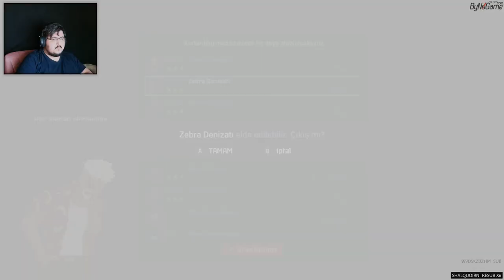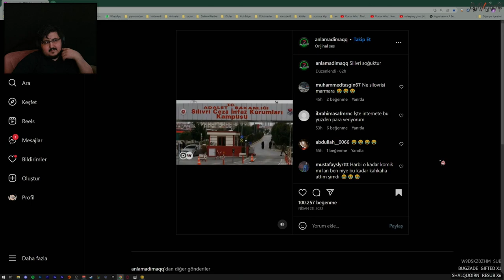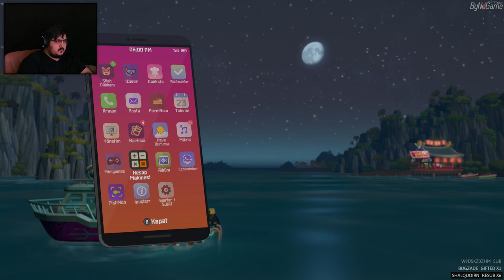Bu aynı ben... DAVE THE DIVER / 24.Bölüm